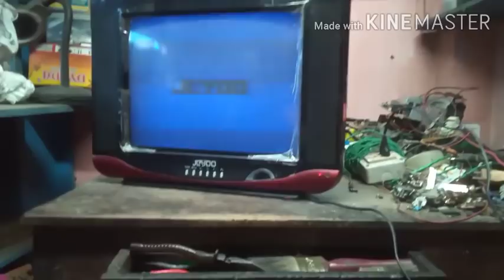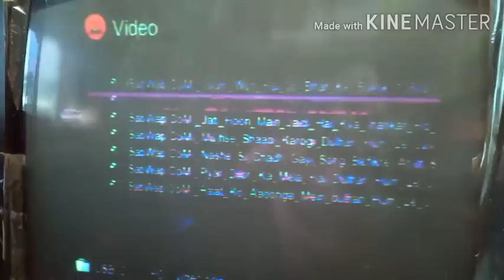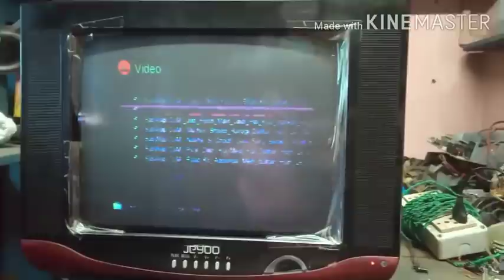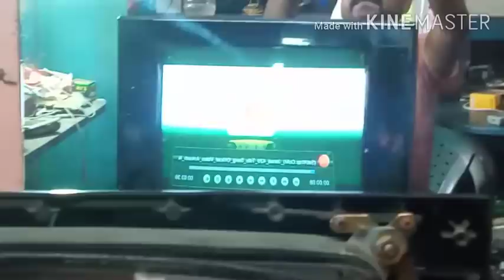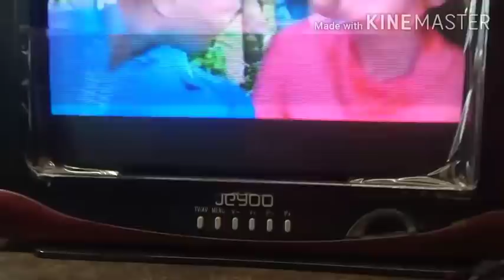17-inchi CRT TV Repairing.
🌷17' CRT TV REPAIRING. is video me dekhaya - picture not clear problem.
2focus pin Bess change karke 1 focus pin base connection.
eht high oscillatin kom karne ka choppr ke bare me discuss Kia.
white picture problem ke bare me dekhaya,ect.